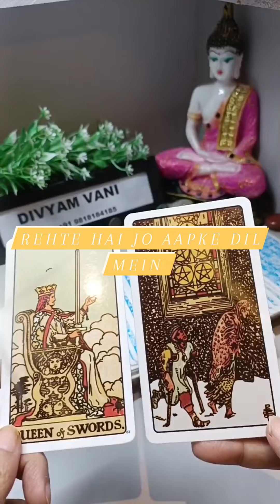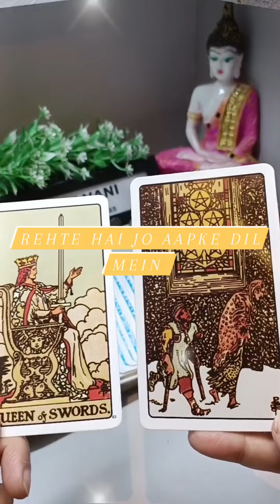Rehte Hai Jo Aapke Dil Mein